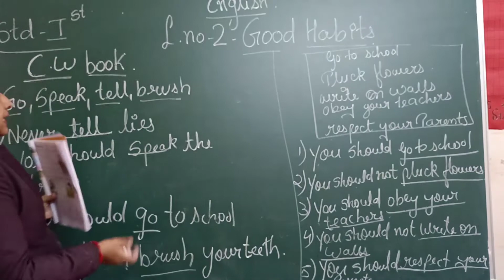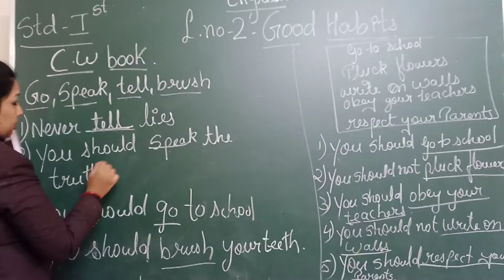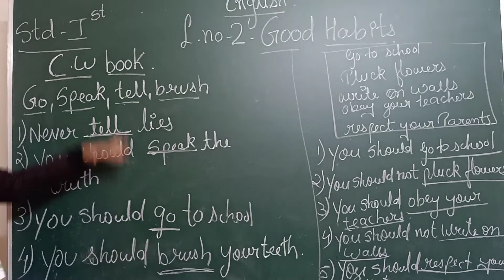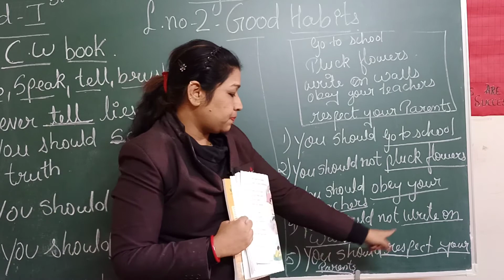1st English Lno 2 part2